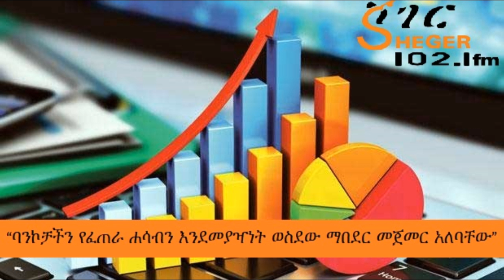Sheger - “ባንኮቻችን የፈጠራ ሐሳብን እንደመያዣነት ወስደው ማበደር መጀመር አለባቸው…”